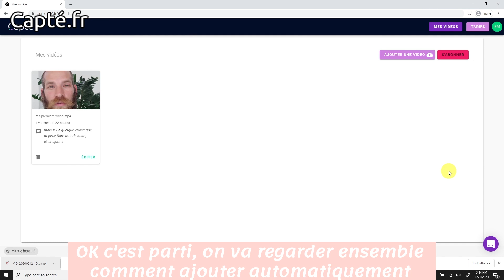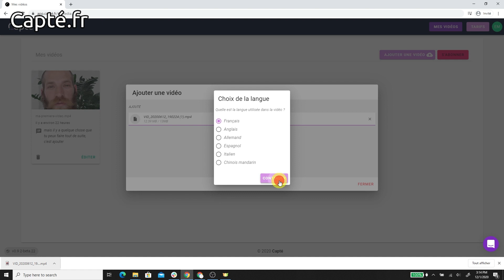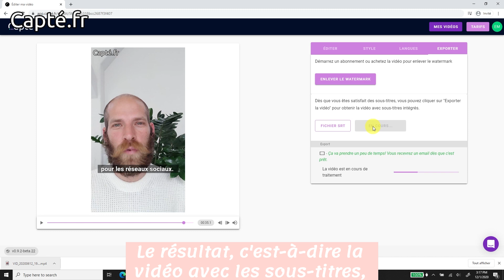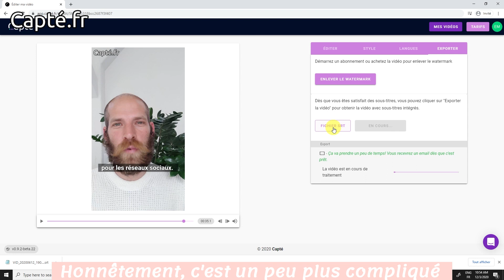Ajouter facilement des SOUS-TITRES à une vidéo : TUTO (2022)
Chronophage, fastidieux ? Non non, créer des sous-titres facilement et rapidement, c'est possible ! Pas besoin de savoir utiliser un logiciel de montage 🙃

Apprenez à ajouter facilement des sous-titres à une vidéo. Avec un outil en ligne de sous-titrage automatique, comme Capté, vous pouvez sous-titrer vos vidéos sans logiciels de montage ou de transcription à la main !

0:20 Comment ajouter facilement des sous-titres
2:36 Gérer le style des sous-titres sur Capté
2:46 Exporter sa vidéo sous-titrée
3:09 A propos du fichier .Srt

Capté est une web application qui simplifie le sous-titrage.

Grâce à la reconnaissance vocale intégrée à l'outil, le sous-titrage se réalise automatiquement. Vous pouvez ensuite éditer et styliser vos sous-titres comme vous le souhaitez. Et même les traduire !

La chaîne YouTube de Capté propose des vidéos sur la création de vidéo et le sous-titrage, n'hésitez pas à vous abonner et cliquer sur la cloche pour être alerter des prochaines vidéos.

Besoin de créer des sous-titres facilement et gratuitement ?
Besoin de traduire des sous-titres ?